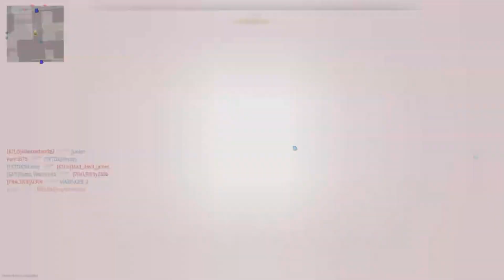Call of Duty Modern Warfare II {S4} Mercado Las Almas [HC] Kill Confirmed (Blood In The Water/Haste)